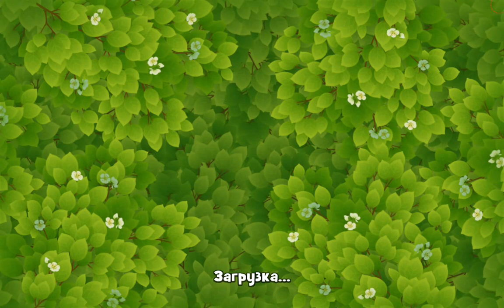Gardenscapes level 182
How to pass 182 level of the game Gardenscapes?